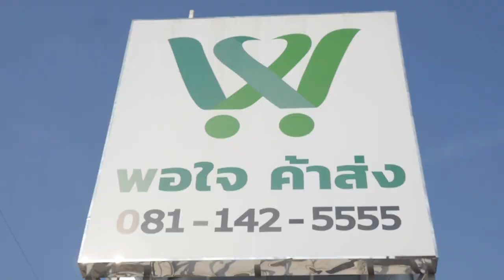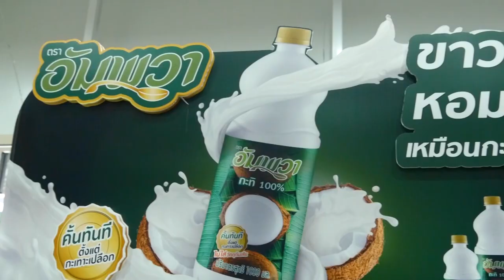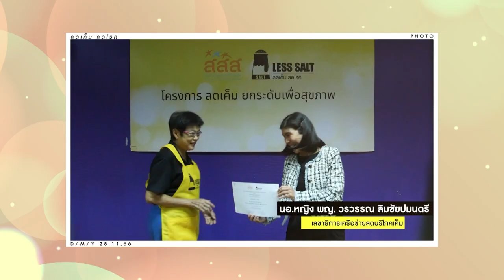อ.ยิ่งศักดิ์ ❘ อัมพวา จุดประกายเมนูสร้างสรรค์ เมนู ขนมทองพับ Cooking Guru Ep.333 (1/3)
เมนู ขนมทองพับ Cooking Guru Ep.333

▲Line @yingsakfood